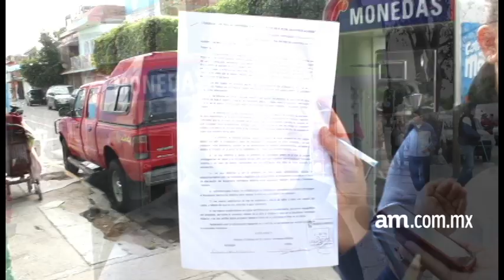Vecinos de Hermanos Aldama colocan moños blancos en protesta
Vecinos y locatarios del bulevar Hermanos Aldama realizaron una manifestación pacífica simbólica al amarrar moños blancos en más de 500 árboles para evitar que sean talados por la tercera y cuarta etapa del Sistema Integrado de Transporte (SIT).